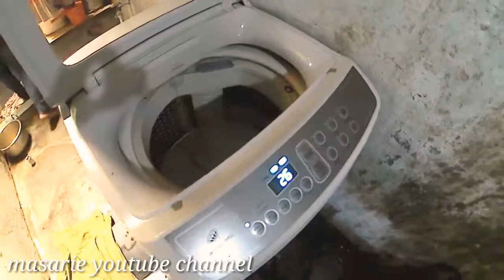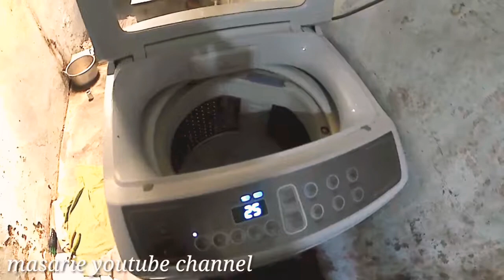TIPS AGAR AIR KE MESIN CUCI JADI LEBIH KENCANG| Di Jamin Berhasil!!!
Ini dia cara supaya air yang masuk ke mesin cuci lebih kencang. Atau bagaimana cara mengatasi air mesin cuci yang kecil.

Cukup bersihkan filter pada inlet dan hasilnya air jauh lebih kencang.

Yuk nonton video ini sampai selesai...